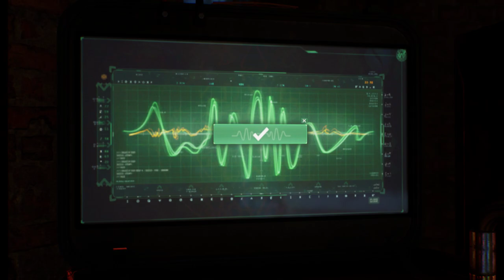高譚騎士》劇情EP.16 阿卡漢瘋人院 | Gotham Knights Gameplay Walkthrough Part 16 | Jonstyle將將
Computer equipment
CPU: Intel i9-9900K
Motherboard: Gigabyte Z390M GAMING
Memory: 16G DDR4-2666
Hard Disk: 512G SSD + 2TB
Graphics card: Gigabyte RTX2080Ti

1. 禁止轉載營利之使用
2. 禁止放置自身頻道之使用